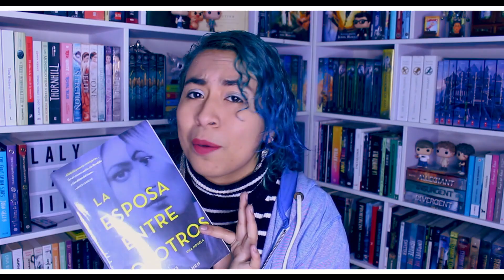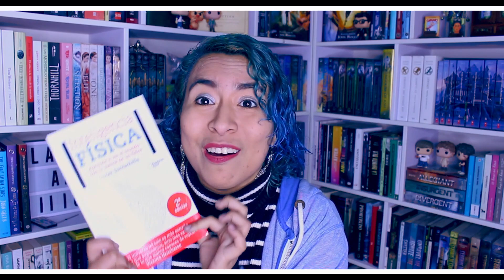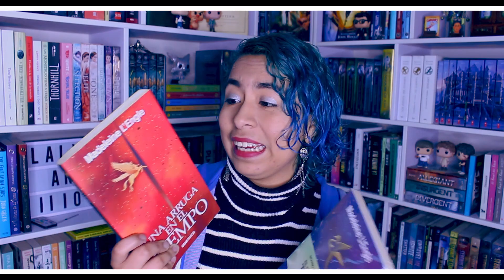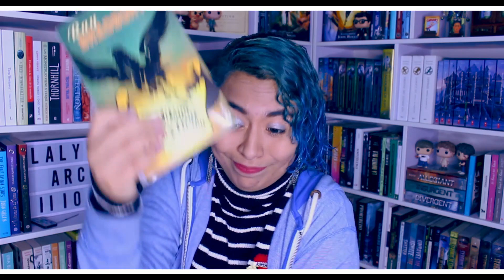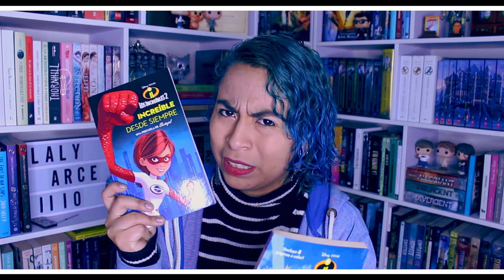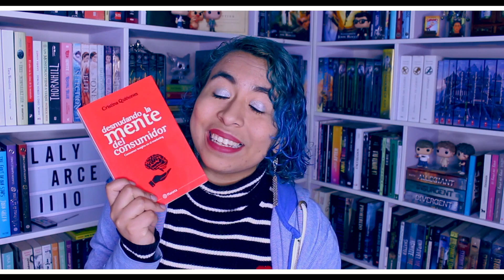RETO: Retro Bookhaul ¿Leí todos los libros? | Laly Arce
✧   T I K   T O K @LalyArce1110

✧   M I E M B R O S
Conviértete en miembro de este canal para disfrutar de ventajas:

⚡Recibe S/. 125 ($37) en Airbnb